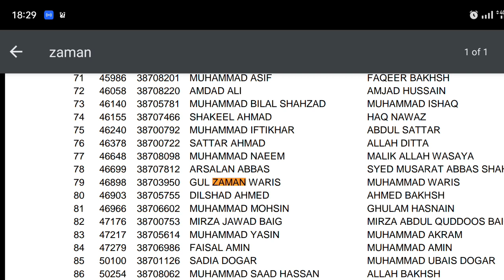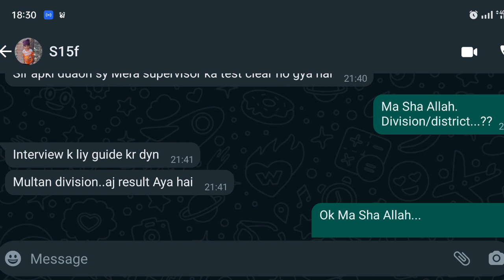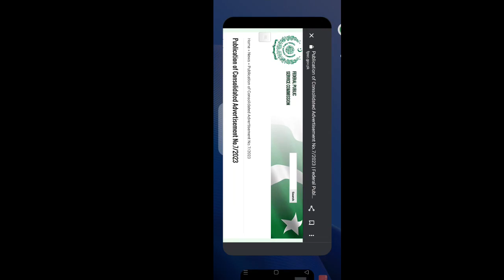Congratulations Gul Zaman I Fpsc new jobs I Ppsc Interviews Shedule I PPSC update I Literacy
Assalamu Alaikum:

Dear students Competest Services Academy is an authentic online Setup of Pakistan serving since last 4 years in the field of competitive exams(ppsc/fpsc and others. In this video following topics have been discussed:

Congratulations Gul Zaman Ppsc Interviews Shedule Fpsc upcoming jobs, competest

Fpsc New jobs PPSC update PPSC results

This Video is shared from the platform of competest services Academy. Thank you.

Join Competest Services Academy Whatsap Community Group(No one can see your number at this group) 👇

PPSC preparation

fpsc preparation

Competest Services Academy